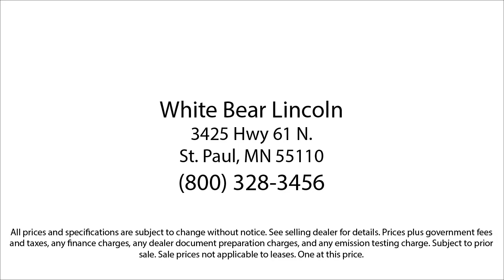2019 Chevrolet Traverse RS White Bear Lake Vadnais Heights Saint Paul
2019 Chevrolet Traverse RS Stock Number: 23154A Vin:1GNEVJKW7KJ277618.